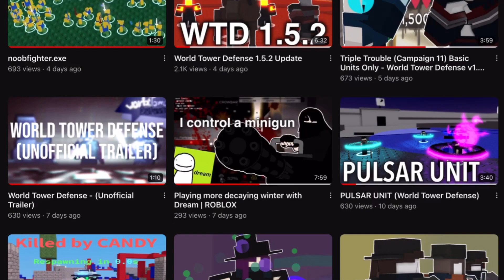Goodbye World Tower Defense